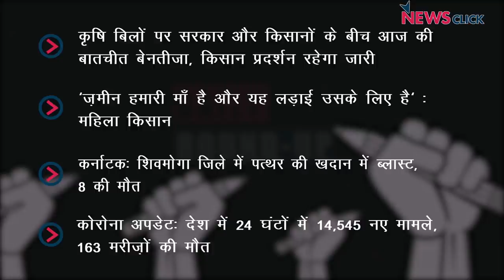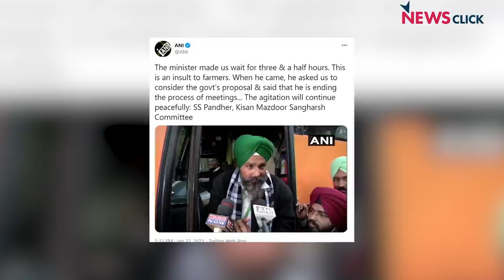कृषि बिलों पर सरकार और किसानों के बीच बातचीत, कर्नाटक में हादसा और अन्य खबरें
डेली राउंड अप के इस एपिसोड में हम बात करेंगे सरकार और किसानों के बीच बातचीत पर. इसी के साथ नज़र रहेगी किसान आंदोलन से जुड़े अन्य मुद्दों पर.